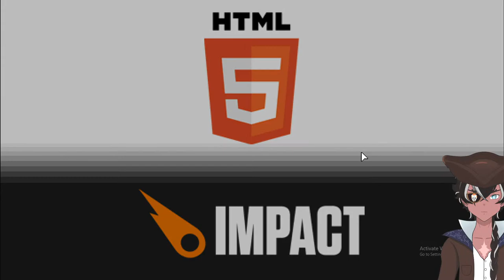CROSS CODE!!!2 Where did Emilie learn French?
Arrrg i am pie rate